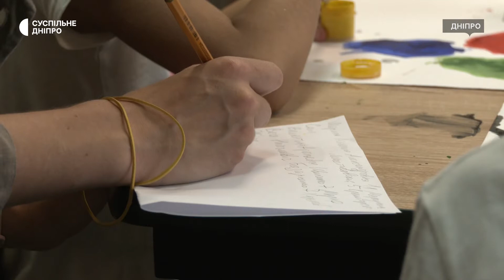В історичному музеї проводять безкоштовні заняття з арт-терапії для дітей.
В історичному музеї проводять безкоштовні заняття з арт-терапії для дітей. До занять дітей заохочують подарунками розповідає заступниця директорки музею ім. Яворницького Валерія Лавренко, майже кожен день у музеї відбуваються різні заходи.